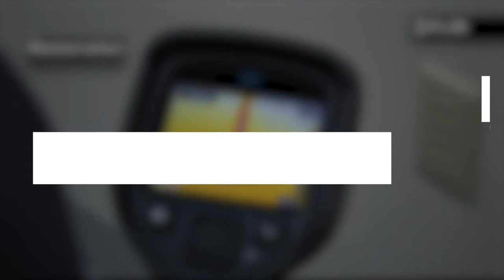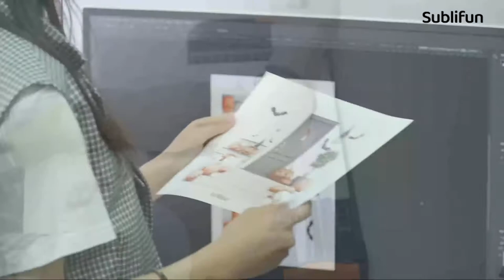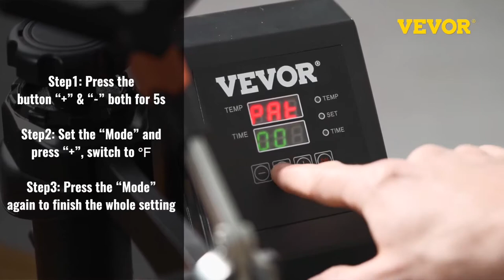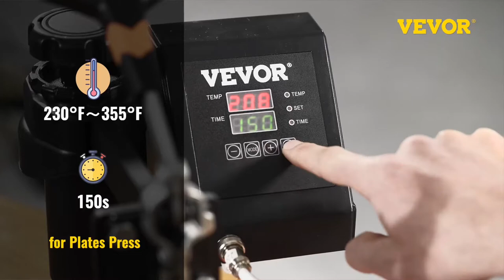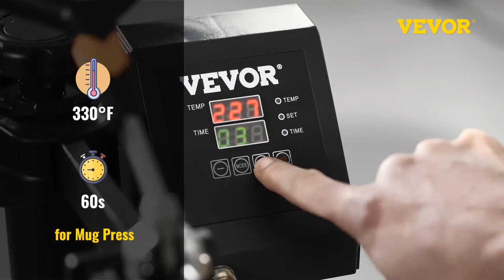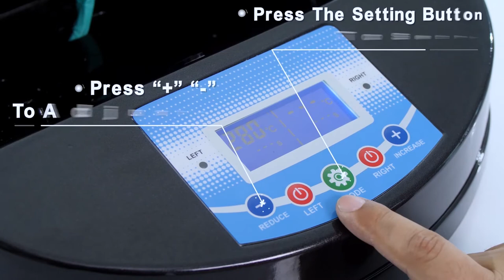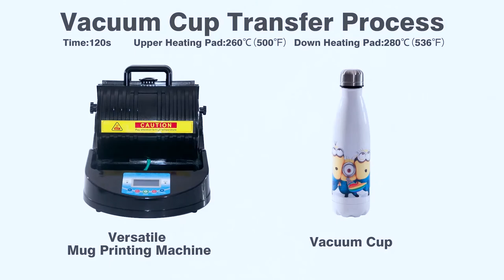Best Mug Heat Press Machine 2023 | Top 5 Heat Press Machines For Mugs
Here is the Latest Mug Heat Press Machine List

Welcome to our video about the best mug heat press machine currently available on the market.

If you are looking for a unique way to create gifts for your friends and family, or are looking to make some extra cash with a craft business, purchasing the best mug press you can find is a great idea.

This is the perfect place to get all the knowledge you need about a mug heat press machine you can buy for a reasonable price since we are going to cover all the basics of this topic.

If you’re in a hurry and want to know our top pick for the top mug heat press machine on the market then we recommend the VEVOR Mug Press 600W Mug Heat Press.

      leave us a message (bestrevieweer at gmail dot com) so we
      owners.